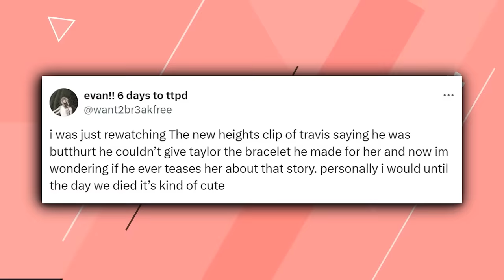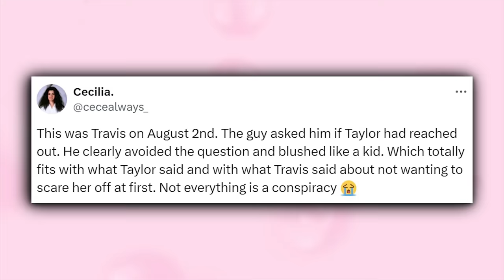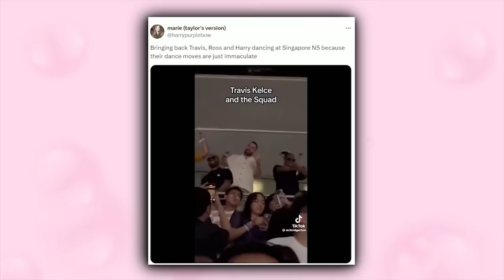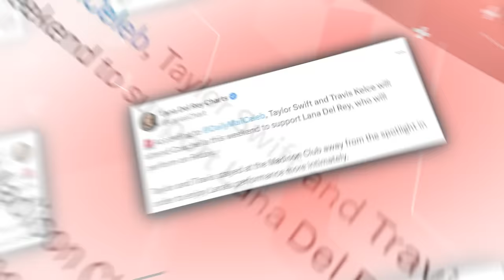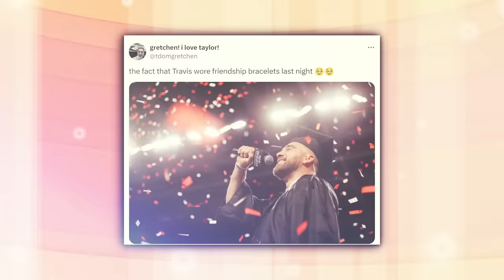Taylor Swift Reveals The Moment She Fell In Love With Travis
Taylor Swift, the queen of heart-tugging melodies, is about to spill the beans on the moment she fell head over heels for Travis. It's a tale as old as time but with a twist of modern romance. Travis? He's that guy who pulled out all the stops, tried really hard, and well, he got her! So, buckle up for a story where persistence meets serendipity, and where Taylor's heart couldn't resist the charm of Travis. It's a love story that's not just about fame but about two souls connecting in the most unexpected of ways.